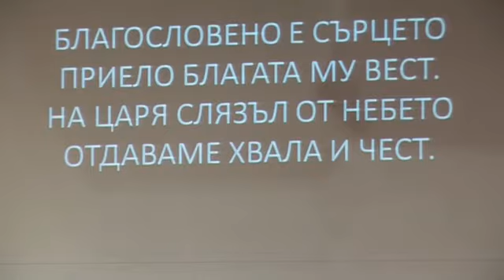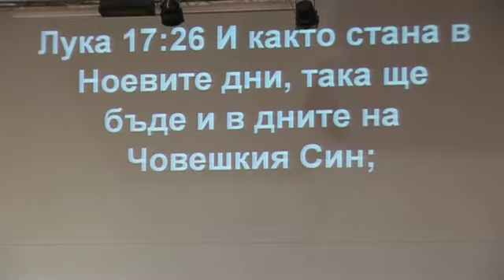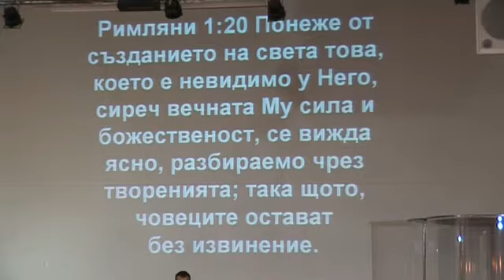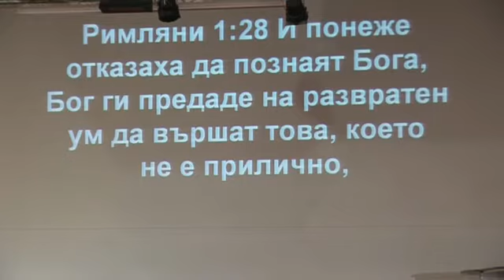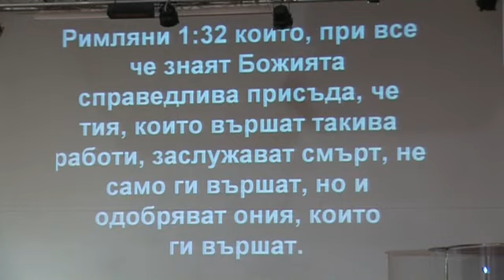църква "Светлина на света" с пастор Божидар Симеонов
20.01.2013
Проповядва: п-р Божидар Симеонов

От 2004 г. имаме собствена църковна сграда и непрекъснато се разрастваме. Разполагаме с медицински център, детска занималня, читалище, социални магазини.
Както се вижда и от самото име на църквата ни, ние вярваме, че трябва да бъдем светлина в този свят. Затова не спираме да се опитваме да достигнем до всеки един в нашия град.  Член сме на международното, доброволно сдружение на църкви от различни деноминации и съюзи СОС /Christian Outreach Centre/.